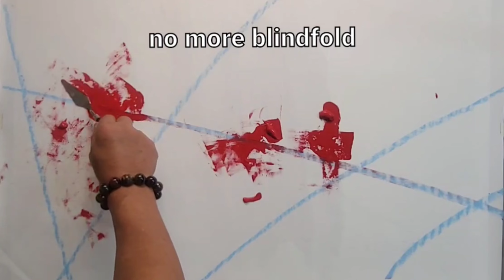04 - Unexpected Dog Part 1-Blindfolded Sketch of the Beginning-Acrylic on Canvas-DoanHoan's Abstract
John Bui Arts - DoanHoan Artist